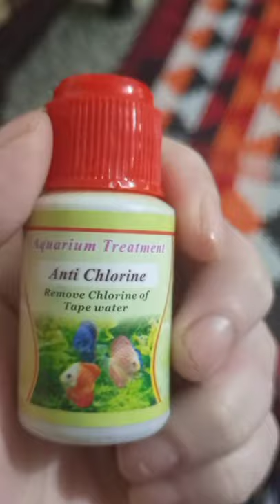My goldfish are dying why ?